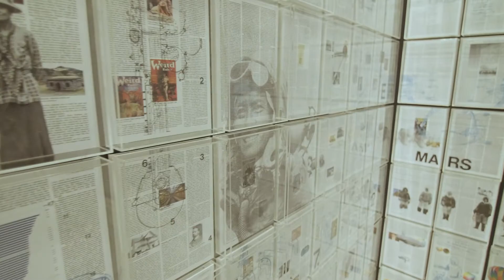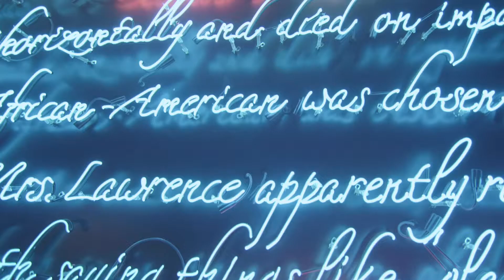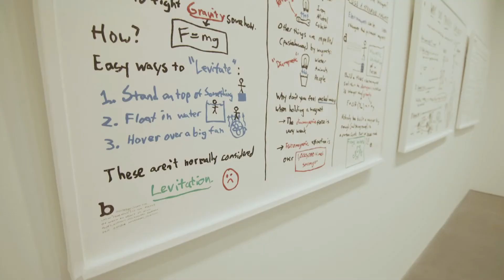Invisibles by Tavares Strachan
Copyright: Brendan Calder and the artist